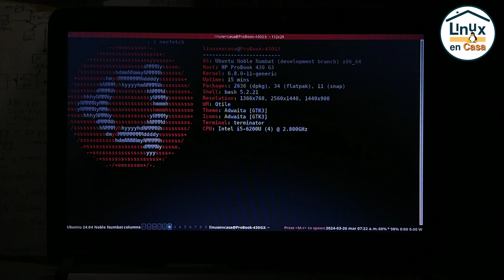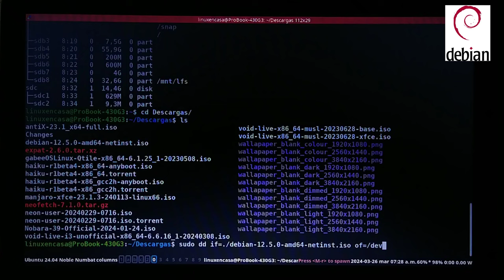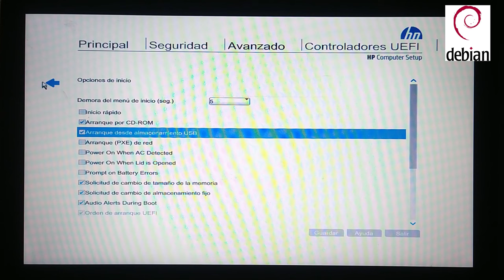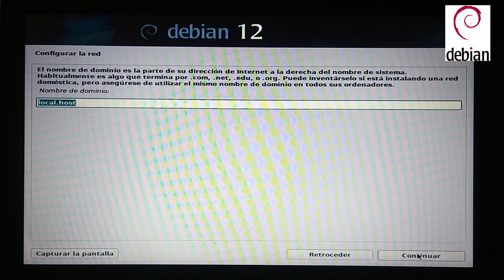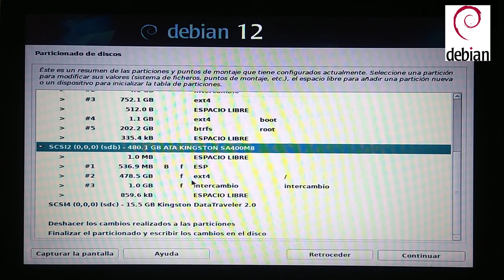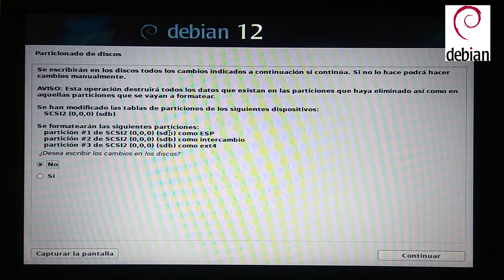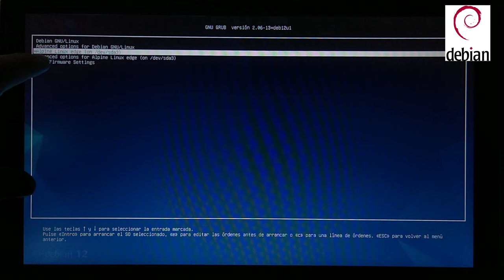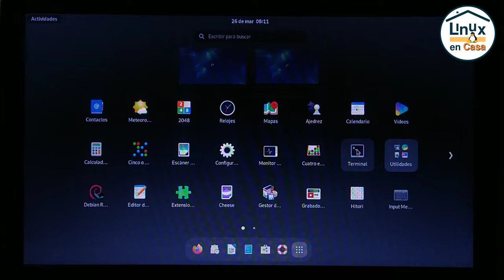Linux Debian 12 Bookworm | Instalación en mi portátil Principal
Explicación paso a paso de la instalación de Debian GNU/Linux 12 Bookworm en Portátil H.P. ProBook 430 G3.

00:00  Intro - Linux Debian 12 Bookworm
01:20  Descargar imagen iso
02:57  Crear USB de instalación
08:30  Ingresar al "Set-up" del PC
11:08  Instalación Debian GNU/Linux
18:20  Particionado de discos
29:00  Selección de programas
31:25  Reiniciar PC
35:30  Ritual de neofetch